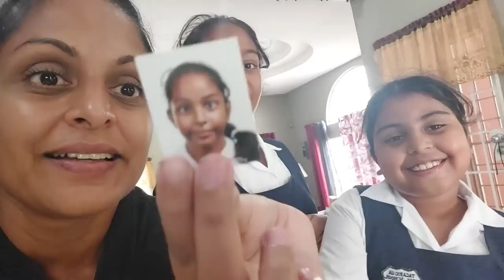Tender lamb curry. Plants, pepper, sauce and peewah.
So many interesting things can happen during the day. It's a simple equation of time management and happiness. Today was one of the most simple, most quiet and most contented day of my life, almost as if new seeds were being sown. I thank the Lord for where he has brought us and for the knowledge we are blessed with. Enjoy.